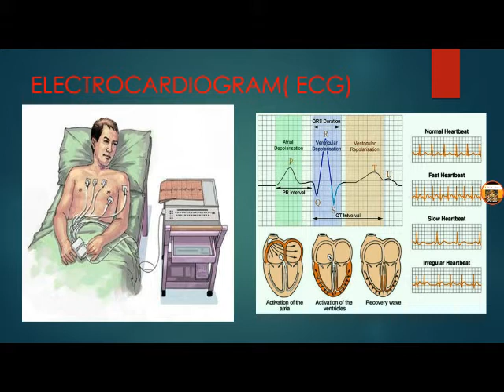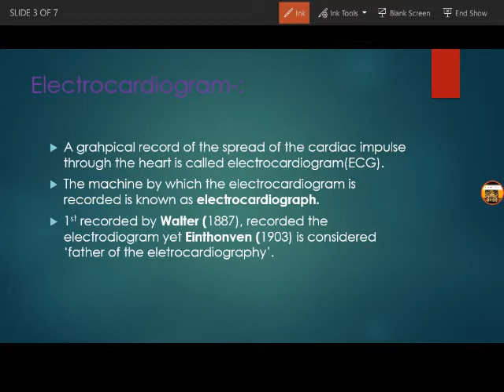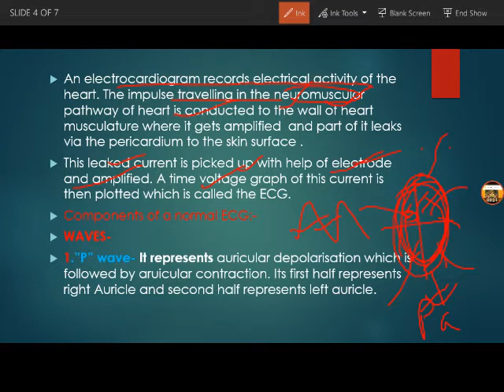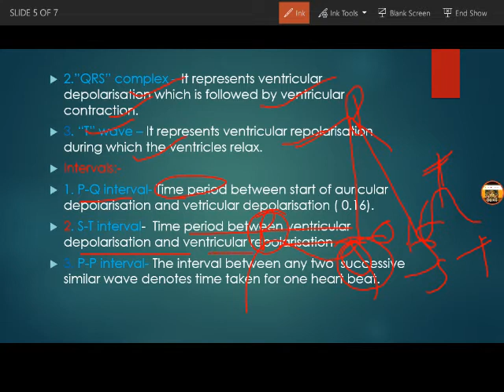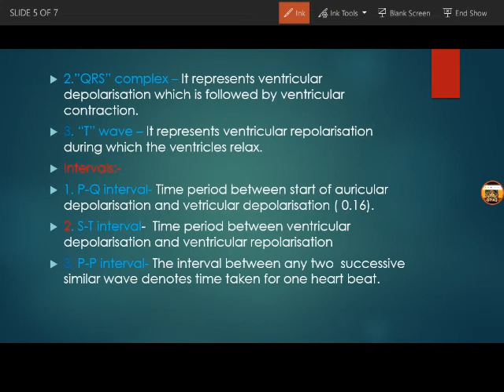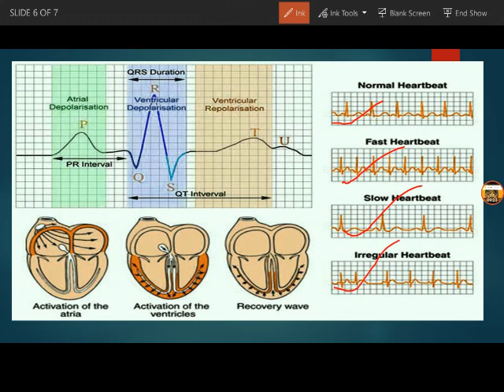Electrocardiogram with it's components( in hindi)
Electrocardiogram which are helpful for all competitive exam like cgl, ssc, upsc, state exam, medical pre exam
P, QRS,T waves explain